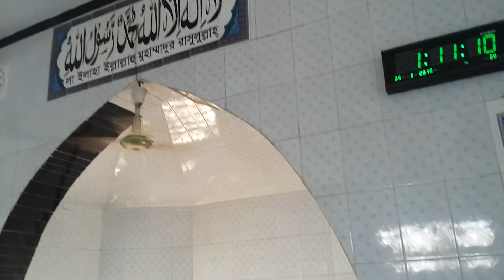অাযান Azan সুমধুর সুর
আযান
ক্বারি হাফেজ নজরুল ইসলাম,
খুটাখালী কেন্দ্রীয় জামেমসজিদ।

ভিডিও - আহসান উদ্দিন